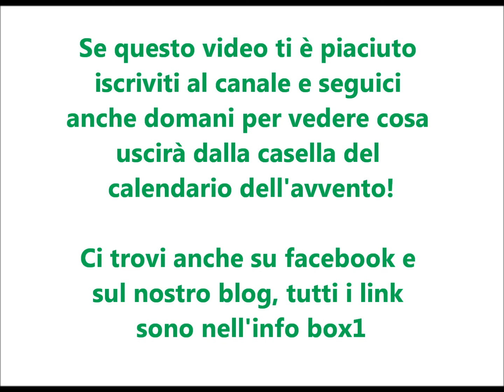Calendario dell'avvento - casella 18 - Doraemon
Oggi aprendo un'altra casella del calendario dell' avvento dedicata ai giocattoli vecchi abbiamo trovato Doraemon, ve lo ricordate?

Grazie.